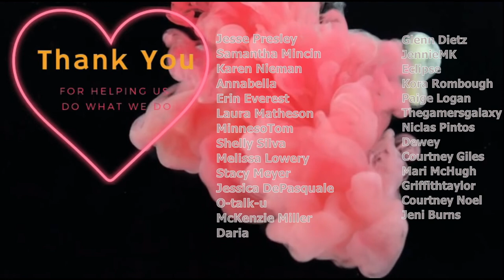Body Dysmorphia For Guys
For Real-Time Teen, support check out our free mental health discord of teens helping teens!